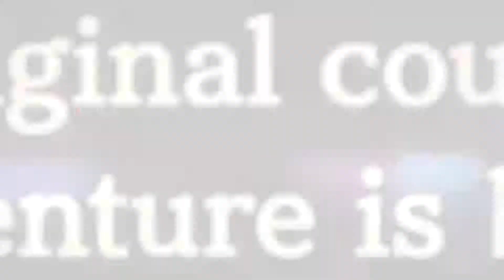PHOENIX WRIGHT: Ace Attorney - New Upcoming Adventure Game [PC / PS4 / XBOX ONE / SWITCH]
Phoenix Wright: Ace Attorney is a visual novel adventure video game developed by Capcom. It was released for the Game Boy Advance in 2001 in Japan and has been ported to multiple platforms.